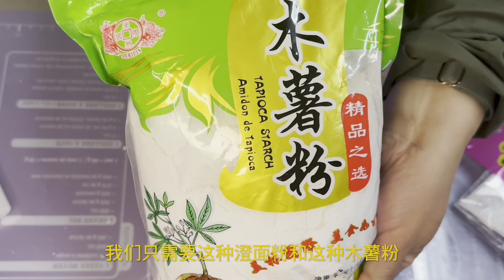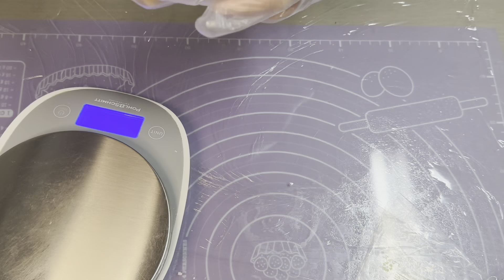Chives Dumpling 【粤语] [字幕】粤式点心 - 水晶韭菜饺，晶莹剔透，皮软馅香，家里也能做出酒楼的味道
Hello 大家好。欢迎来到我的频道。今天分享水晶韭菜饺的做法，晶莹剔透，皮软馅香，非常好吃。把韭菜饺煎香，就是脆皮韭菜饺了。同一种做法，有两种吃法，喜欢吃韭菜饺的赶快来试试把。
馅料：
1.韭菜把它清洗干净，抹干水分切成小粒，加入小许的食用油拌匀。加少许油的作用是使韭菜保持翠绿色，煮熟了也不会变黄的。2.
虾去壳处理干净抹干水分，如果虾仁太大只，可以切成三段，加入适量的胡椒粉和一茶匙的油，拌匀后腌制20分钟。
3. 猪肉切小丁，用生抽，淀粉和糖腌制。
4. 如果家里有猪油渣的可以用一点，切碎。
5. 再剁一些姜备用。
6. 切几个小红洋葱，用油把它炸成金黄色，再把油过滤出来。
7. 红洋葱放凉后加入韭菜里面，再把其他的馅料全部放进去，加入适量的盐，糖，鸡精和蚝油，拌匀后放入冰箱冷藏30分钟。馅料就准备好啦
粉皮：
澄面粉150克，木薯粉100克盐2克，糖2克，沸腾开水350毫升，把所有的材料拌成粉团，成团后用保鲜膜贴面覆盖着，静置15分钟。15分钟后当面团不太烫手了，就加入一汤匙的油。带上胶手套，把粉团揉成非常柔软光滑，而且可以轻松拉长也不会断的粉团。大概需要10分钟。
做法：
把粉团分成20克一份，揉成小圆球的形状，再用擀面杖擀成旁边薄中间厚的圆形粉皮，放入馅料，用手指一边折叠一边推，直到把收口收紧。（详细做法请看视频）
包饺子的手法有很多种，无论哪一种，最重要的是把收口收紧，不要裂开，馅料不要漏出来就可以了。做来自己吃的，不需要太好看。还可以用最简单的方法把收口全部拧紧，像包包子一样，这种做法是用来做脆皮韭菜饺的。
水开上锅大火蒸8分钟，韭菜饺就蒸熟了。把蒸熟的韭菜饺用平底锅煎至两面金黄，就是脆皮韭菜饺了。

Hello everyone. Today I will share the recipe of crystal chives dumplings, which are crystal clear, soft and fragrant, and very delicious. Fry the chives dumplings until fragrant, and it will be crispy chives dumplings, if you like to eat leek dumplings, hurry up and try it.
Dumpling filling:
1. Clean chives, wipe dry and cut into small pieces, add a little cooking oil and mix well. The effect of adding a little oil is to keep the chives green and will not turn yellow when cooked.
2. Remove the shells of the prawns and wipe them dry. If the prawns are too big, you can cut them into three sections, add some pepper and a teaspoon of oil, mix well and marinate for 20 minutes.
3. Cut the pork into small cubes, marinate with soy sauce, starch and sugar.
4. If you have lard residue at home, you can use a little and chop it up.
5. Chop some ginger.
6. Cut a few small red onions, fry them in oil until golden brown, then strain the oil.
7. Let the red onion cool down and add it to the chives, then put all the other fillings in, add some salt, sugar, chicken essence and oyster sauce, mix well and put it in the refrigerator for 30 minutes,  the dumpling filling is ready.
Dumpling skin:
150 grams of wheat starch, 100 grams of tapioca flour, 2 grams of salt, 2 grams of sugar, 350 ml of boiling water, mix all the ingredients into a dough, cover it with plastic wrap and let it stand for 15 minutes. After 15 minutes, when the dough is not too hot, add a tablespoon of oil. Put on rubber gloves and knead the dough into a very soft and smooth dough that can be stretched easily without breaking. It should take about 10 minutes.
Practice::
Divide the dough into 20g portions, knead it into a small ball shape, and then use a rolling pin to roll it into a round dough skin with a thin side and a thick middle, put in the filling, fold and push with your fingers until the mouth is tightened. (please see the vide for detail )
There are many ways to make dumplings, no matter which one, the most important thing is to tighten the mouth tightly so that it does not crack and the filling does not leak out. It doesn't need to be too beautiful to make it for yourself. You can also use the simplest method to tighten all the closures, like making buns. This method is used to make crispy chives dumplings.
Bring the water to a boil and steam on high heat for 8 minutes, and the chives dumplings will be cooked. Fry the steamed leek dumplings in a pan until golden on both sides, and you have crispy chives dumplings.